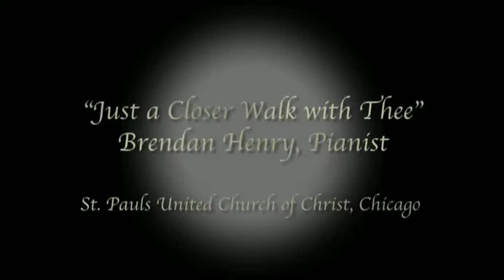John the Revelator and Just a Closer Walk with Thee